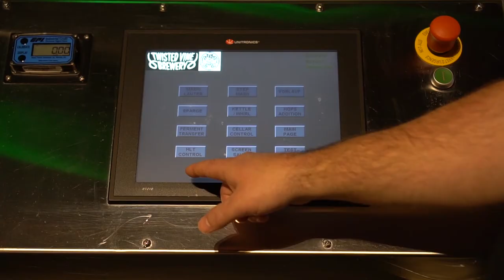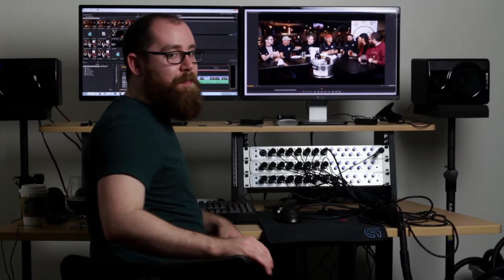Iowa Is Underserved FEAT. Twisted Vine Brewing - TRAILER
James introduces some tasty footage from the upcoming Twisted Vine Brewery mega-episode! Get an exclusive peek at what's to come in the highly anticipated behind-the-scenes episode at Twisted Vine.